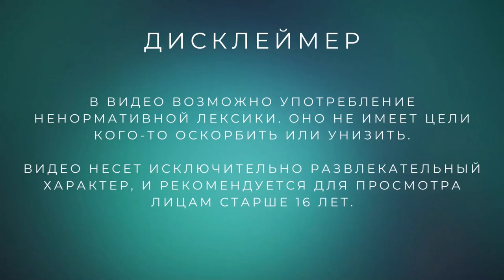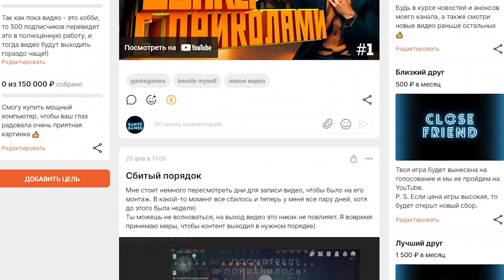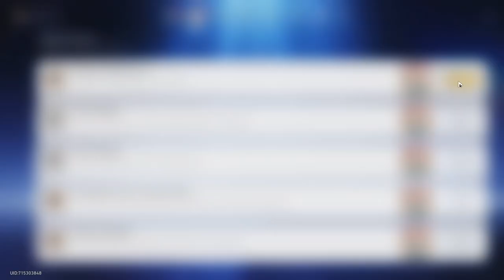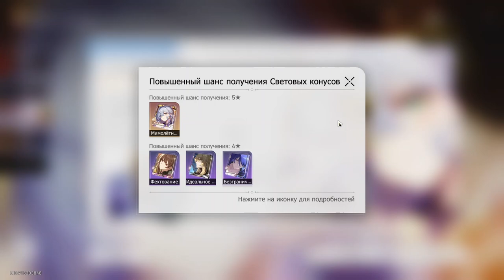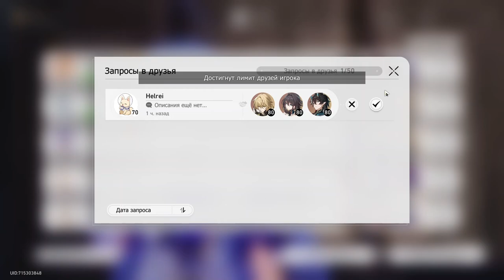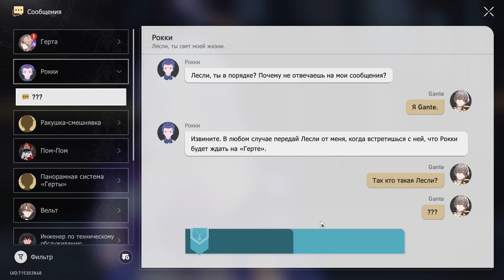Это разборка Камнеградская /// Honkai: Star Rail #16 /// Чашелист с подписчиком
Мы попали в Подземье, и теперь нам предстоит узнать кто и как там живет. Познакомимся со старыми персонажами и увидим новые игровые механики. Сегодня будет очень много сюжета - и это здорово :)

00:00 - Вспомни, что было
01:43 - Читаем книги
04:41 - Собираем плюшки
09:40 - Чашелист с подписчиком
13:20 - Изучаем Камнеград
45:12 - «Игра в прятки»
52:30 - «Восьмое и последнее правило»
59:34 - «Долгое ожидание лезвия клинка»
01:05:03  - Куча новых функций